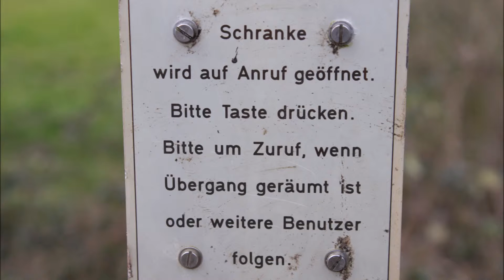Bahnhof Bad Bentheim op 10-04-2015 (map 171-05)